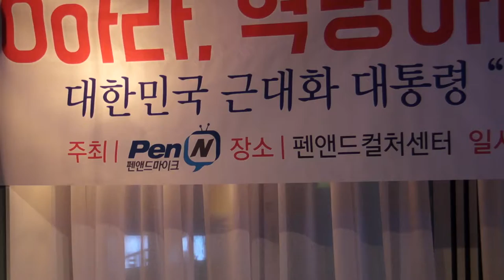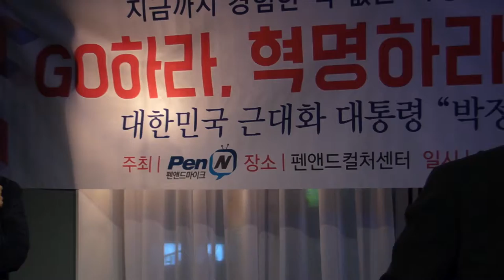김용삼 기자의 '혁명' 출판기념회. 2019.5.2 -지역에서 세계로, 안동데일리TV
1 - 기업은행 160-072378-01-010 (예금주 : 조충열)
2 - 기업은행 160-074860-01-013 (예금주 : 안동데일리)
3 - NH농협은행 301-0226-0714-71 (예금주 : 안동데일리)
우리는 자유민주주의 헌법과 자유시장의 가치를 소중히 여긴다. 또, 안동을 중심으로 한 영남지역의 문화, 관광, 예술, 여행 등과 출향인들과 재향인들 間의 정보를 공유하고 정보의 격차를 보완하고 앞선 정보를 제공한다.
또, 앞으로는 관광산업의 발전이 인간의 가치있는 삶의 질을 높이고 창의롭고 재능있는 미래의 주인공을 발굴해 활동을 널리 홍보하고 지원한다.
대한민국의 브랜드 가치의 창출과 콘텐츠개발, 문화콘텐츠 개발하여 국력을 키워 인류공영에 이바지 할 때이다. 우리 안동데일리 임직원들은 이를 평소에 명심하고 성실하게 일에 임하기로 맹세한다!!!